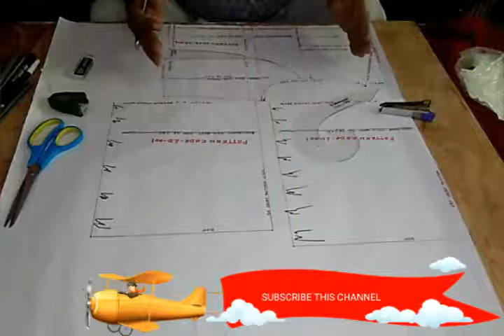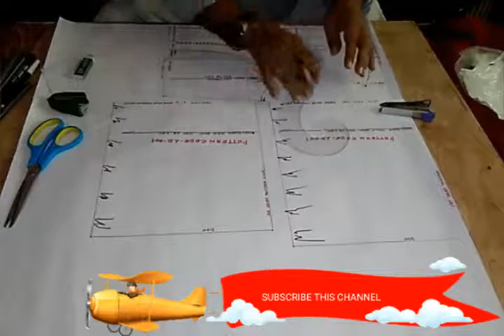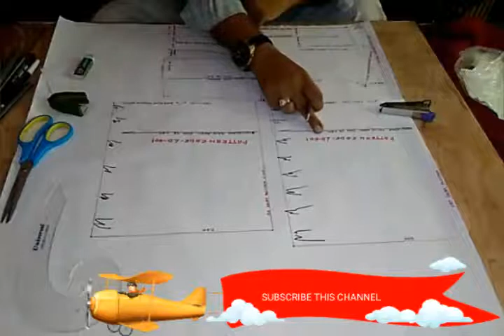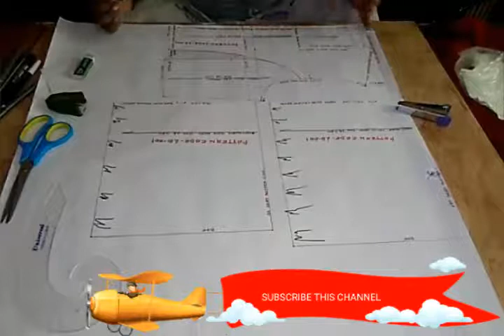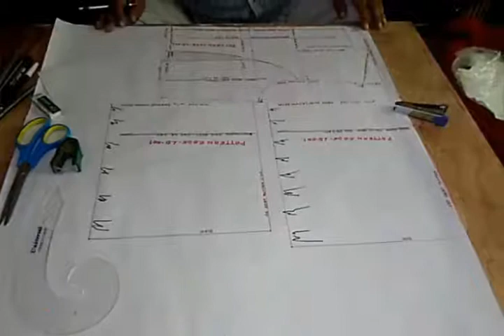HOW TO MAKE MINI AMAZING DESIGNER DRESS PATTERN FOR FASHION GIRL PART 2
आप हमारे चैनल के माध्यम से पैटर्न मेकिंग फॉर फैशन डिज़ाइन कोर्स कर सकते है
PATTERN MAKING FOR FASHION DESIGN COURSES IN HINDI
MAKING FOR MAN SHIRT
PATTERN FOR WOMEN TOP
CHILD PATTERN
FASHION DESIGN PATTERN
ALL TYPE PATTERN
PAINT SHIRT PATTERN
SUIT SALWAR PATTERN
DRESS PATTERN
WESTERN CULTURE AND DESIGN PATTERN
INDIAN CULTURE DRESS PATTERN MAKING
DENIM SHIRT AND PAINT PATTERN
ALL TYPE PATTERN MAKING FOR WOVEN AND KNIT CLOTH'S